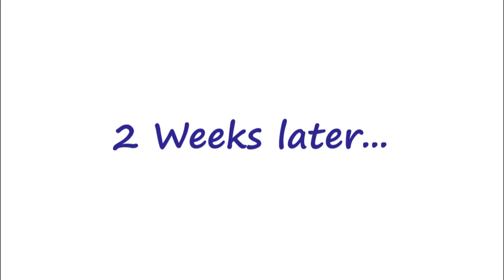Why instrumentation and electrical engineering expert is important ?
This video explains why instrumentation and electrical engineering expert is important even in small process plant packages. Appointing engineering experts,  Pre-bid engineering always results in successful implementation of any Project.

The video is made by instrumentation engineer, please ignore imperfections in animation if any.